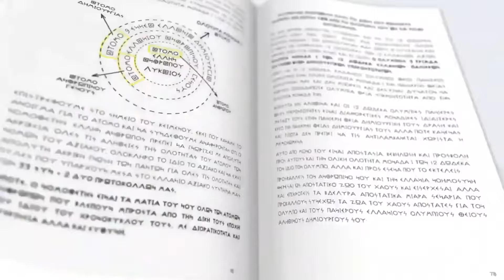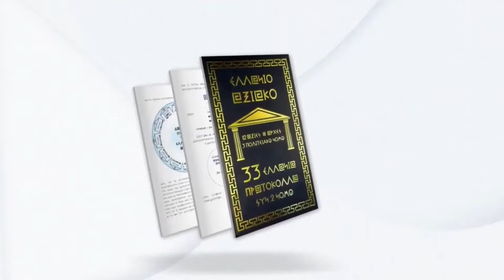ΝΑΥΠΗΓΕΙΑ ΝΕΩΡΙΟΝ ΣΥΡΟΥ 2η ΕΚΠΟΜΠΗ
Ο Χρήστος Χειμωνάς, υποψήφιος βουλευτής Α' Πειραιώς της "ΕΛΛΗΝΩΝ ΣΥΝΕΛΕΥΣΙΣ", στην εκπομπή "ΛΕΠΤΟΜΕΡΕΙΕΣ ΠΟΥ ΜΑΣ ΞΕΦΕΥΓΟΥΝ" με την Ελένη Μπακιρτζή.

ΑΛΛΗ ΜΙΑ ΠΟΝΕΜΕΝΗ ΙΣΤΟΡΙΑ. ΑΠΟ ΑΡΧΑΙΟΤΑΤΩΝ ΧΡΟΝΩΝ ΟΙ ΕΛΛΗΝΕΣ ΔΙΑΠΡΕΠΟΥΜΕ ΣΤΗ ΘΑΛΑΣΣΑ. ΣΗΜΕΡΑ, ΕΧΟΝΤΑΣ ΤΗΝ ΠΡΩΤΙΑ ΣΕ ΤΟΝΟΥΣ ΠΑΓΚΟΣΜΙΩΣ, ΕΧΟΥΜΕ ΠΡΟΒΛΗΜΑΤΙΚΑ ΝΑΥΠΗΓΕΙΑ ΚΑΙ ΑΠΛΗΡΩΤΟΥΣ ΕΡΓΑΖΩΜΕΝΟΥΣ ΑΛΛΑ ΚΑΙ ΔΙΚΑΣΤΙΚΕΣ ΔΙΑΜΑΧΕΣ. ΤΙ ΣΥΜΒΑΙΝΕΙ;